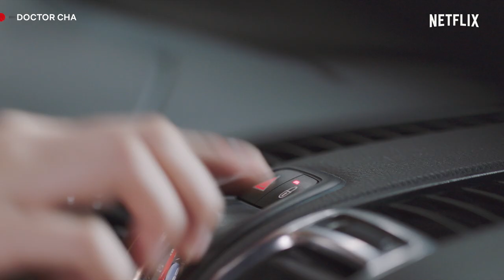Doctor Cha and Jeon So-ra Become Friends | Netflix Philippines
Jeon So-ra (Jo A-ram) and Doctor Cha bond under the rain. Is this the beginning of a beautiful friendship?

Doctor Cha • Netflix • Episode 10

Twenty years after leaving her medical career, a housewife returns as a first-year resident — struggling to find her footing in a job full of surprises.